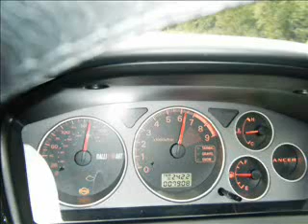Nurburgring Ring Clip 1of 2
Nurburgring Trip - Evolution MR FQ360 HKS
First clip of two
Reaching 150 mph on the home straight